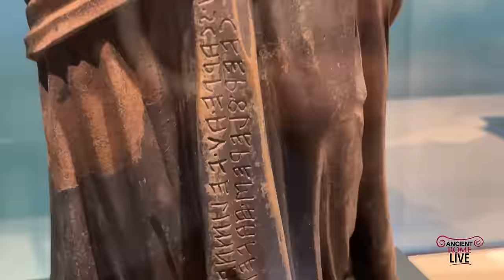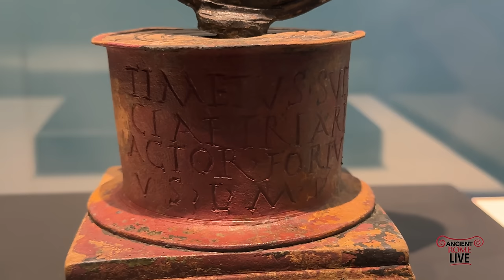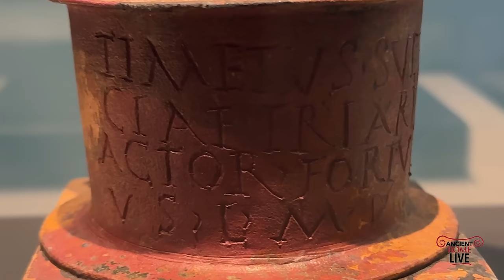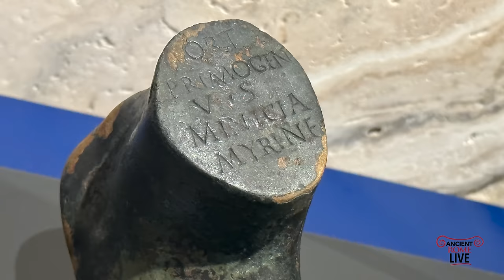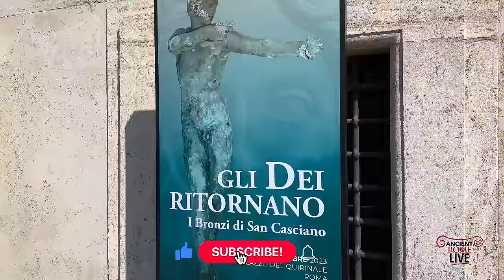Newly discovered Bronze statues of San Casciano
Join us in Tuscany to explore ancient Roman thermal springs and stunning archaeological discoveries. Marvel at bronze statues and votive offerings on display at the Quirinal Palace.

The excavation is directed by L' Universita' per Stranieri di Siena, Fondazione Friends of Florence, and Comune e Soprintendenza di Siena.

0:00 Introduction
0:33 The Quirinal palace exhibit
1:23 The context: thermal springs and religious sanctuaries of the Etruscans
3:29 Lightning strike leads to burial of statuary
3:55 The Bronze statuary: main figures with inscriptions
7:12 Smaller votive offerings: bronze figurines, plant offerings, coins